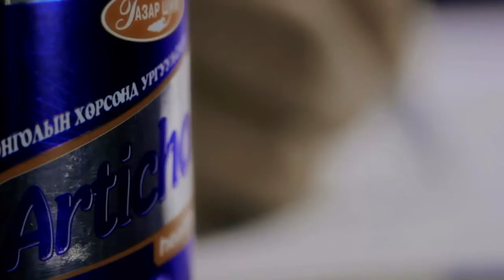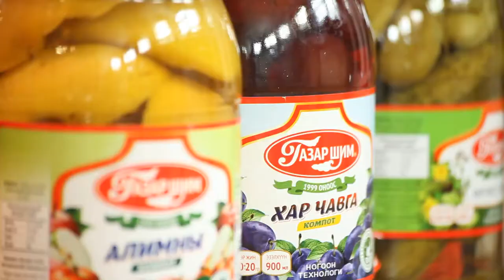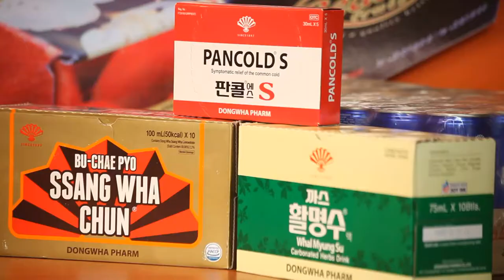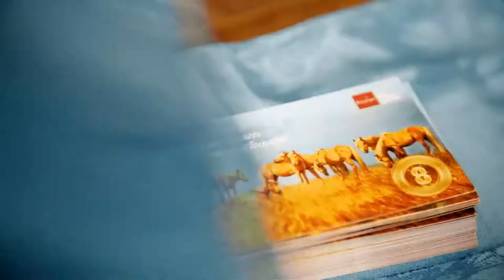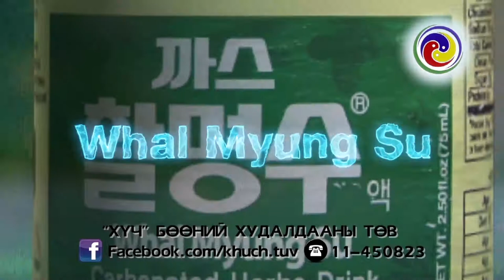bon appetit Byambajargal 2017 01 21 end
дуучин Бямбажаргал